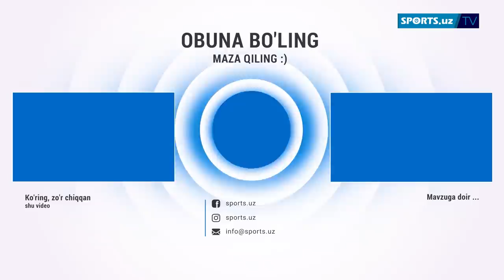Hasanboy Dosmatov WBA International kamar sohibiga aylandi